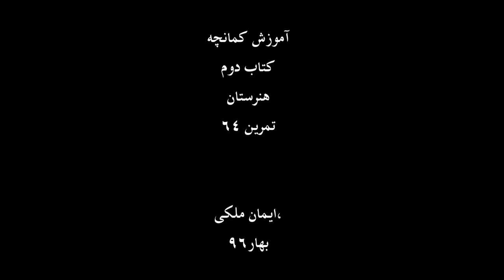آموزش کمانچه کتاب دوم هنرستان خالقی تمرین 64 ایمان ملکی.mp4